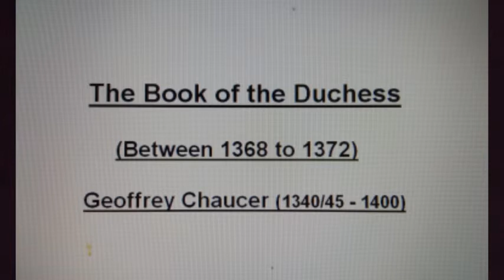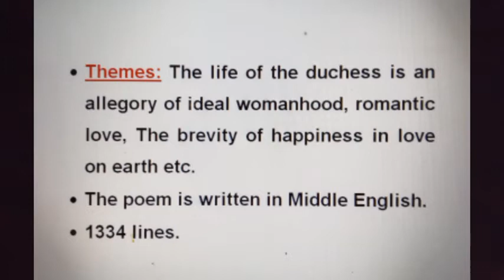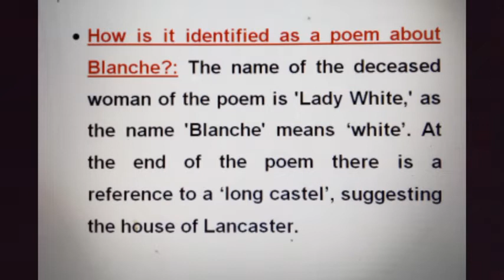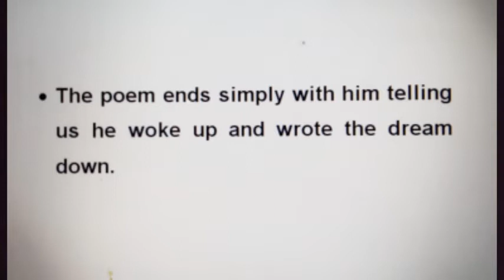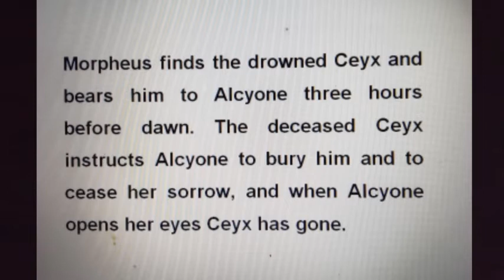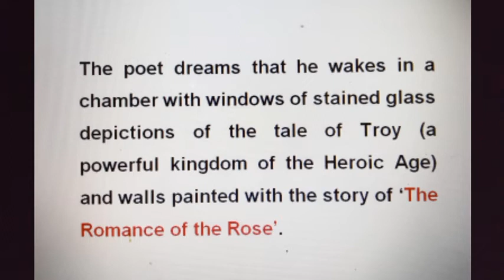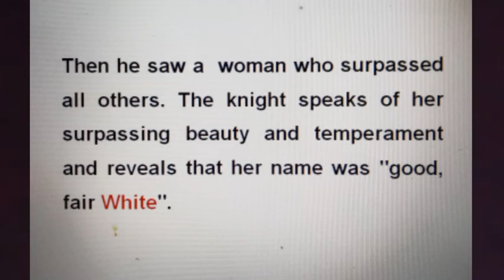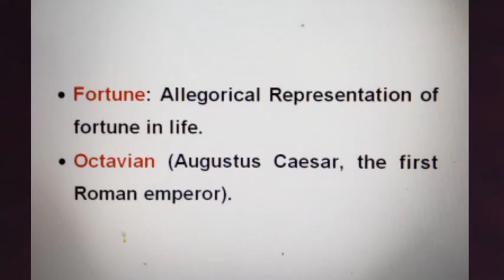UGC NET/SET ENGLISH. Lecture No: 13